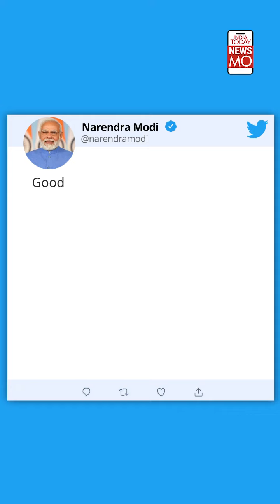Watch| India Unveils Its First 3d Printed Post Office In Bengaluru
India is witnessing the construction of a 3D-printed post office for the first time. What is so special about this Bengaluru building? Watch to find out.